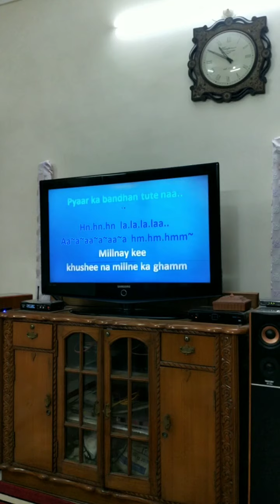Corona song || jeet hi lenge baazi hum tum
जीतें Corona से हम मिलकर..
आइए इस Corona संकट की घड़ी में एक Corona गीत गाते हैं.. 😊